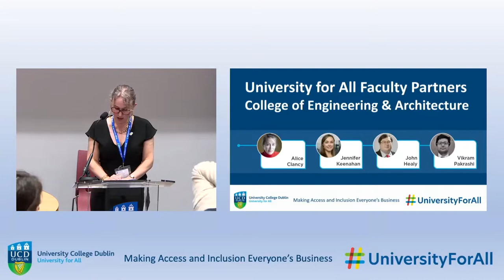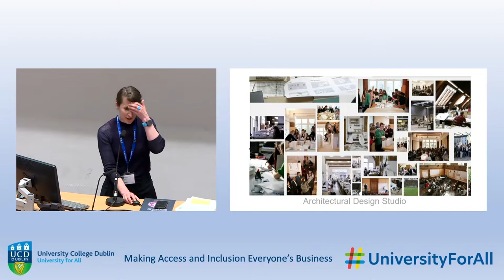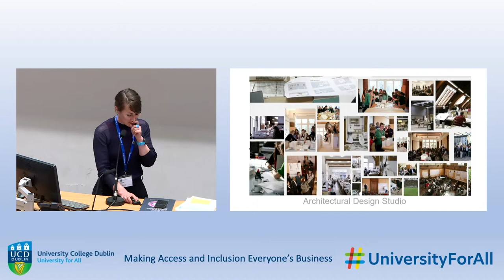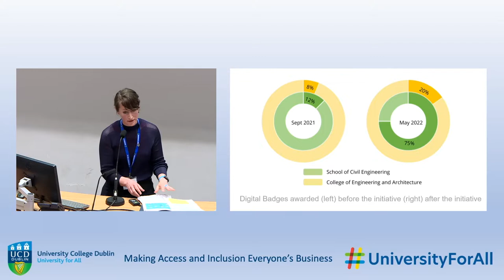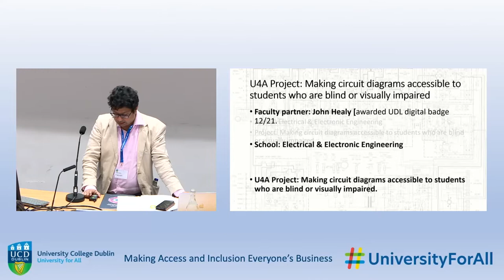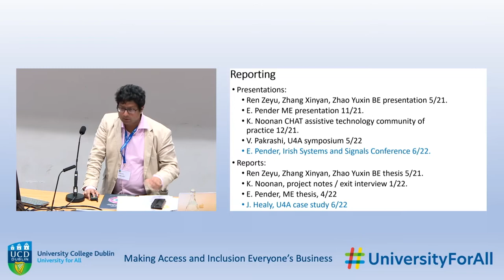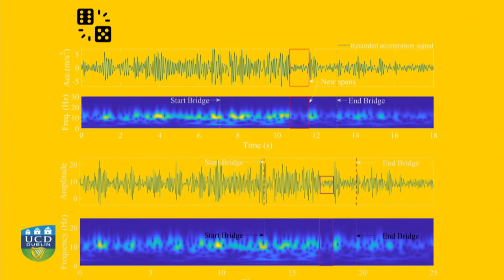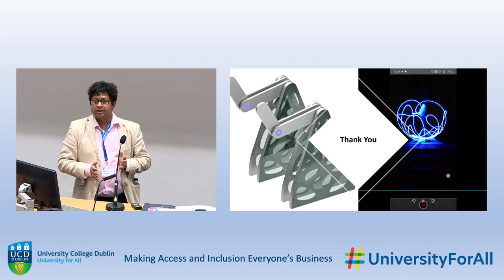University for All Symposium: Engineering & Architecture Faculty Partners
Tools, Training and Transformation through UDL - Hear from Alice Clancy and Associate Professor Vikram Pakrashi.